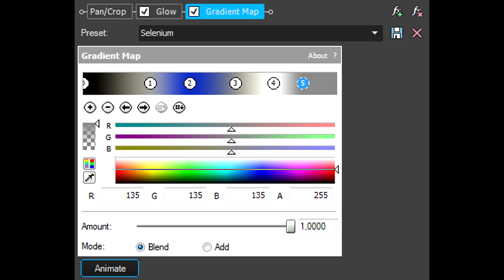How To Make Selenium Effect